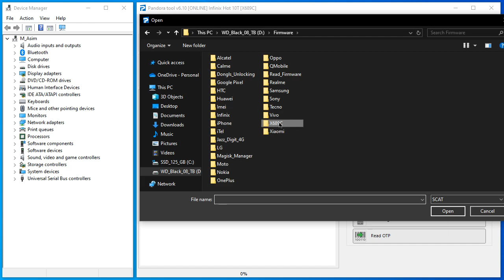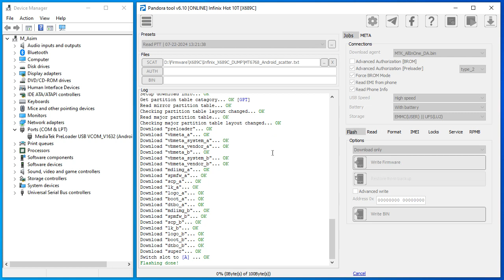Infinix Mobile Write Firmware Pandora Tool Error Fix